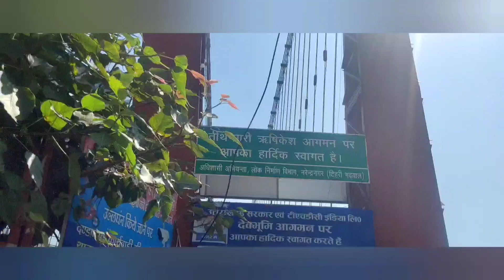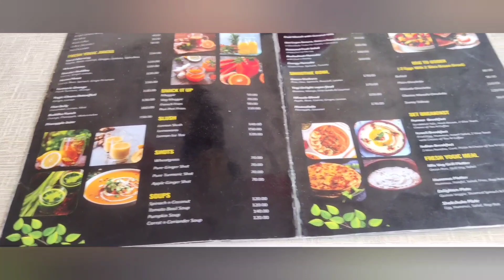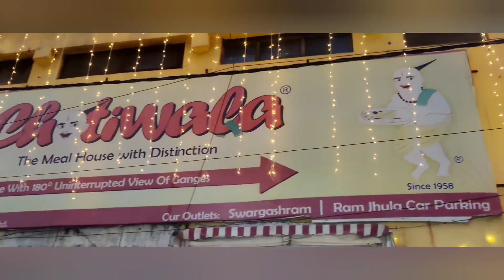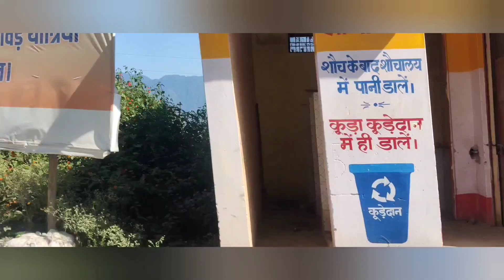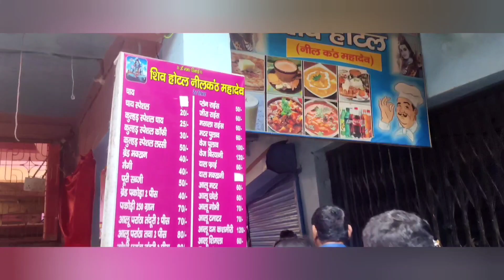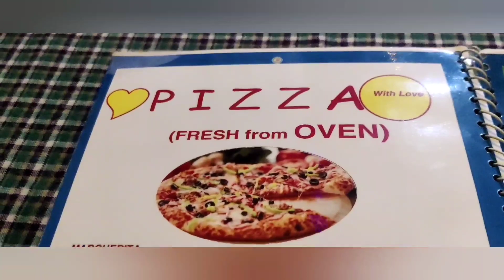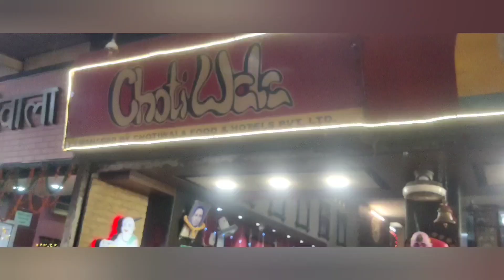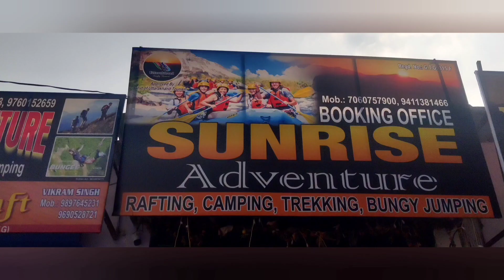RISHIKESH Vlog| Utrakhand|Secret Waterfall| Ramjhula| Rafting in Rishikesh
Hi friends.
I went to Rishikesh during Diwali this year.
I went to Delhi from Gujarat by Flight. And from there I took a bus for Rishikesh which took almost 6 hours to reach Rishikesh.
Bus dropped me at Haridwar. From there I went to Rishikesh in a Tuktuk.
After reaching Rishikesh i needed to go to Gostops, Laxman Jhula. If u decide to stay at Laxman Jhula then tuktuk will b till Ram jhula. From Ram jhula u need to walk i guess 1.5 kms to reach Gostops, Laxman Jhula.
I will advice u to rent a scooty as soon as u reach Rishikesh.
I most of the time ate at Cafe Buddha Bowl during my stay at Rishikesh. I would recommend health conscious people to surely visit this cafe.
In Rishikesh i visited Nilkanth Mahadev temple, Gita temple, Secret Waterfall, Triveni Ghat.
I did River Rafting in Rishikesh too that too in Rs.420/- through Sunrise adventure shop, in video i have shown the shop.
Thank u for watching me.